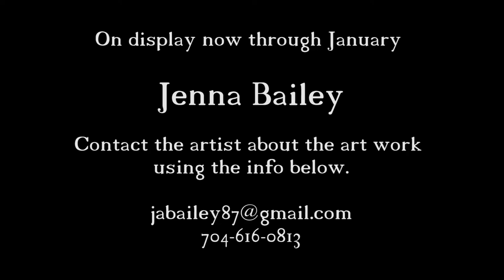Art in the Hall - October 2020 - January 2021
Jenna graduated from UNC Greensboro in 2009 with a BFA in Art Education and has taught high school art for 11 years in Wilkes and Caldwell counties. She enjoys working in a variety of mediums, and focuses mainly on watercolor, oil, encaustic, printmaking, and ceramics. Her work usually deals with imagery of graceful female portraits and natural elements, creating tranquil moods through the use of soft, muted colors, radiating patterns, and layered imagery.